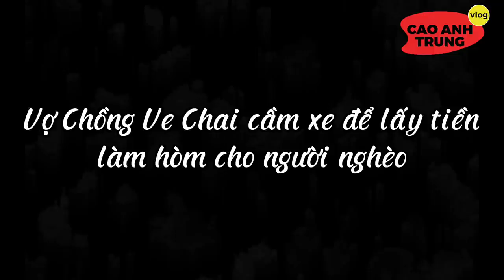Vợ Chồng Chú Ve Chai đi cầm xe để lấy tiền làm hòm từ thiện cho người nghèo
Xin mến chào quý cô chú cùng các anh chị, kênh Cao Anh Trung Vlog chuyên thực hiện các Video về cuộc sống người dân Việt Nam ở các vùng miền khác nhau, nhằm mục đích gởi hình ảnh văn hóa của từng nơi đến bà con Việt Nam đang sinh sống trên đất Việt và cũng như ở ngoài nước.